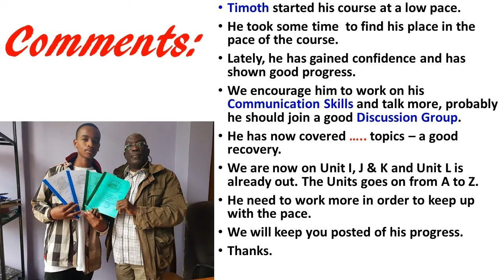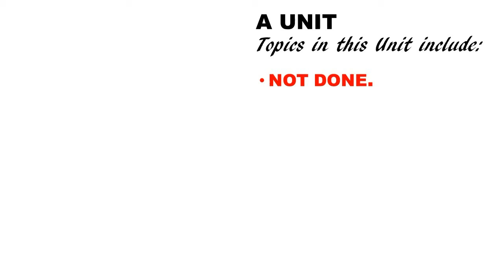Timothy Isaack sainyeye. Report as on July 2020